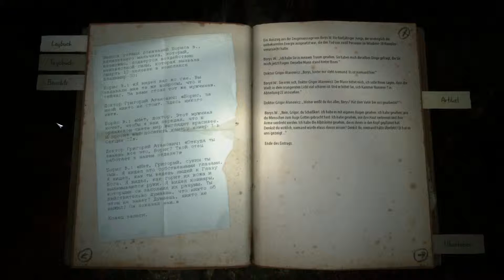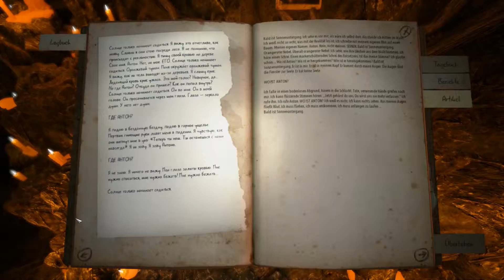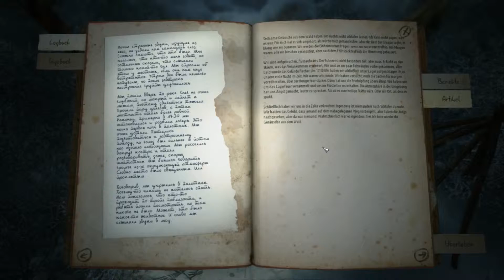Let's Play Kholat, Old Man, 60FPS, German, FullHD, Part#10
Höhlengeist...

Die erschreckendste Reise Ihres Lebens, spielt sich in der wunderschönen Winterlandschaft der Ural-Gebirge ab. Lüften Sie das Horror-Geheimnis des Unglücks am Djatlo-Pass. Erzählt von Sean Bean, einem der populärsten britischen Schauspieler. Kholat ist ein Erkundungs-Abenteuer-Spiel mit Horror-Elementen, das von wahren Begebenheiten wie dem Unglück am Djatlow-Pass inspiriert ist - dem geheimnisvollen Tod von neun russischen Wanderern, der zu unzähligen unbestätigte Hypothesen geführt hat. Der Spieler wird direkt in die grenzenlose Landschaft des unwirtlichen Ural-Gebirges geworfen, mit der Aufgabe herauszufinden was wirklich passiert ist. Jedoch wirft jede neue Antwort weitere Fragen auf.
Das Unglück am Djatlow-Pass ist eine wahre Begebenheit, die sich im Winter 1959 ereignete. Neun erfahrene Alpinisten brachen zu einem Trip in das nördliche Ural-Gebirge auf, der fatal endete. Die Köper der Wanderer wurden verstreut am Hang des Kholat Syakhl gefunden.
Russische Ermittler kamen zu dem Schluss, dass "eine höhere Gewalt" für ihren Tod verantwortlich war.